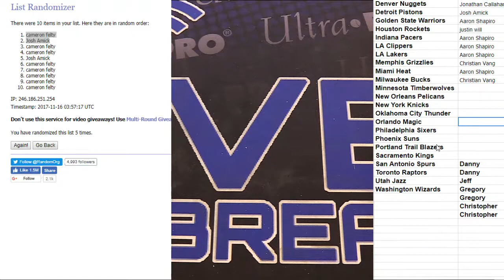nba ex filersss LBB